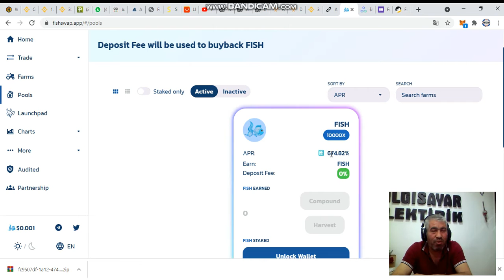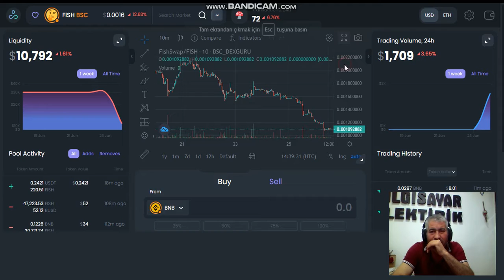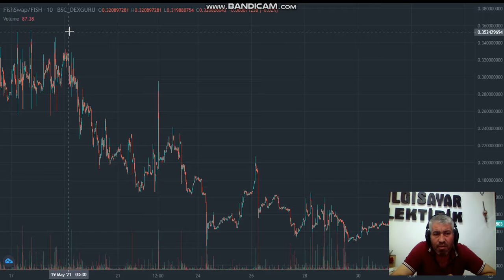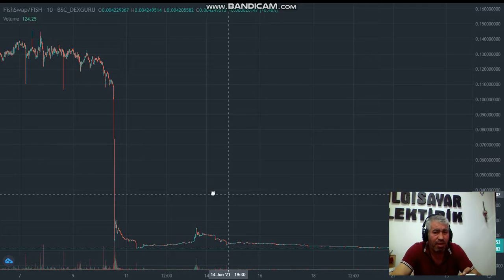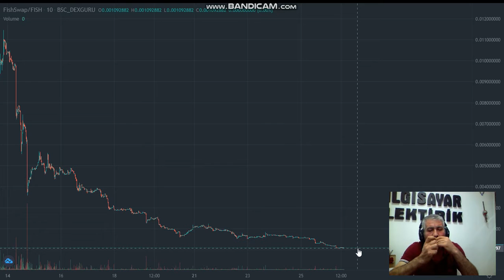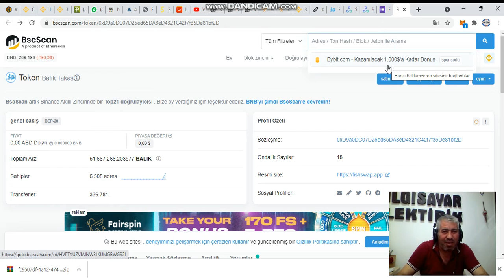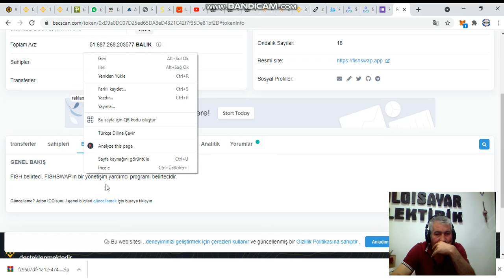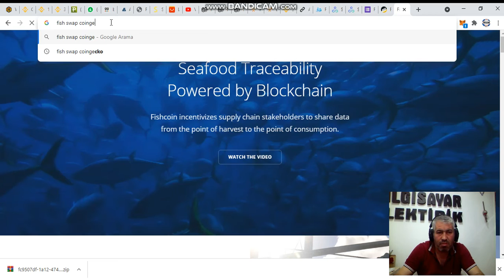fish swap coin / Bsc Defiler / Binance Defiler Kazançlımı ?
bitcoin,
btcusd,
btc dolar,
btcturk,
btcturk pro,
btctl,
btc yorum,
btc usdt,
btc price,
btc to usd,
btc markets,
btc to inr,
btc to php,
btc news,
btc to gbp,
btc to pkr,
btc to cad,
btc to naira,
1 btc to usd,
tradingview btc,
asrock h110 pro btc+,
bitcoin death cross,
bitcoin legal tender,
cuanto vale un bitcoin,
bitcoin el salvador,
el salvador,
river buy bitcoin securely,
what is the current price of bitcoin,
immediate bitcoin,
bitcoin death cross 2021,
que es el bitcoin,
bitcoin 2021 conference,
will bitcoin go back up,
bitcoin a dolar,
how much is a bitcoin worth today,
bitcoin que es,
goldman sachs bitcoin,
bitcoin latest news,
amc stock price,
bitcoin conference miami,
boeing stock,
fear and greed index bitcoin,
bitcoin conference,
bitcoin storm,
precio de bitcoin,
bitcoin indy 500,
ethereum kac tl,
ethereum fiyat,
ethereum binance,
ethereum yorum,
ethereum kac dolar,
ethereum madenciligi,
ethereum canlı,

bitcoin tahminleri,
bitcoin ne kadar dolar,
bitcoin ne oldu,
ethereum bitcoin,
bitcoin kac dolar,
bitcoin madenciligi,
bitcoin ne olur,
ethereum bitcoin,
bitcoin ne oldu,
bitcoin kaç dolar,
bitcoin çin,